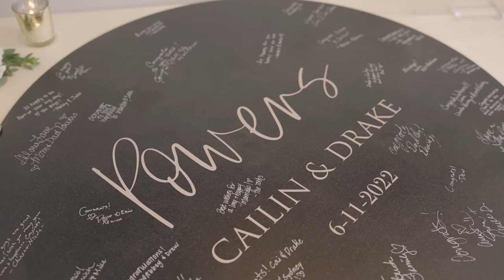Cailin + Drake Wedding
Filmed on the Sony a7siii & Sony a1